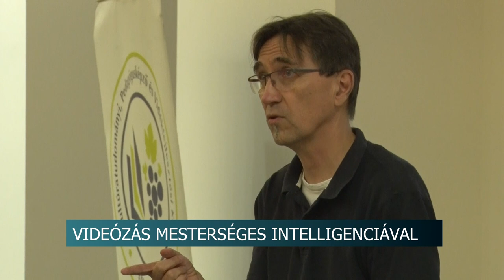Videózás Mesterséges Intelligenciával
Egy különleges filmkészítő versenyt hirdetett meg a Pécsi Tudományegyetem Kultúratudományi, Pedagógusképző és Vidékfejlesztési Kar, amit 2024 szeptember 28-án rendeznek. Ösztönzés céljából előzetesen tartottak egy bemutató programot, amin előadásokból és szemléltetésekből lehetett ihletet meríteni a mesterséges intelligenciával kapcsolatban.